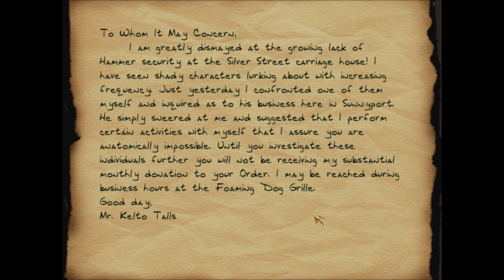Lets Play Thief 2X: Shadows of the Metal Age (blind) #044 - Falscher Standort zum Triggern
Dies ist nicht der richtige Zeitpunkt, um ermordet zu werden!